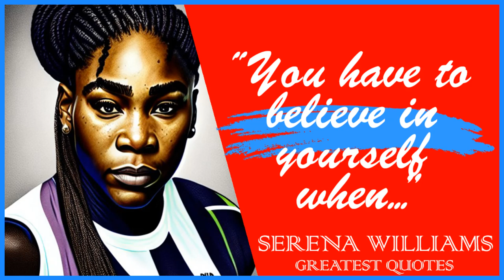60 Serena Williams’ Quotes | Inspiring Wise Life Quotes of Serena Williams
Serena Williams is a world-renowned professional tennis player from the United States. Serena has won a total of 23 Grand Slam singles titles, which is the most by any player in the Open Era of tennis. She has also won 14 Grand Slam doubles titles and two Grand Slam mixed doubles titles.

Serena began playing tennis at a very young age and turned pro in 1995 at the age of 14. She has since become one of the greatest tennis players of all time, known for her powerful serve, great play, and mental toughness on the court. She has won a total of 73 career singles titles and 23 doubles titles.

Serena has also been an advocate for women's rights and social justice. She has used her platform to speak out against racism and gender discrimination, and has been involved in several charitable organizations, including the Serena Williams Foundation, which focuses on education and social change.

This video is quotes from Serena Williams. This quotes compilation is made of his best quotes and we hope that these life quotes can make you think about many things in your life. Serena Williams’ quotes are definitely worth your time.

 We hope you enjoyed this Inspiring Wise Life Quotes of Serena Williams.